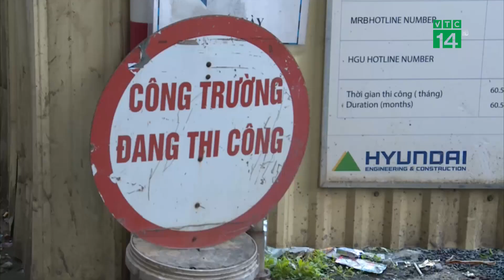Metro Nhổn - Ga Hà Nội “Ì ạch” thi công trở lại| VTC14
VTC14 |Tuyến đường sắt đô thị Nhổn - ga Hà Nội có tổng chiều dài 12,5 km do Ban Quản lý đường sắt đô thị Hà Nội làm chủ đầu tư. Trong đó có 4 km đi ngầm bắt đầu từ ga s9 trên đường Kim Mã đến ga s12 đường Trần Hưng Đạo, do liên danh nhà thầu Hyundai và Ghella thực hiện. Nhưng từ tháng 7 năm ngoái đã ngừng thi công. Mới đây, các đoạn ga ngầm đã có dấu hiệu công nhân quay trở lại làm việc, thế nhưng vẫn trong tình trạng thi công “ì ạch”.